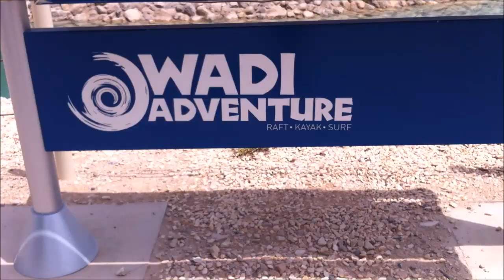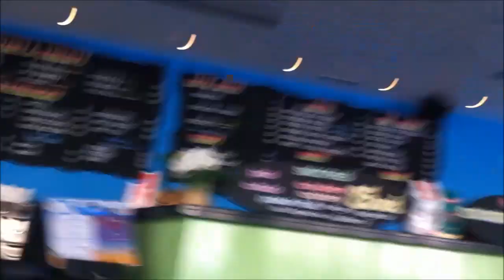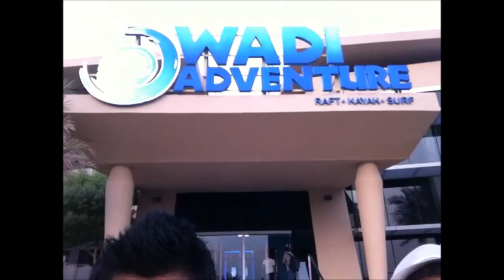Our Adventure In Al Ain #5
Wadi Adventure Al-Ain